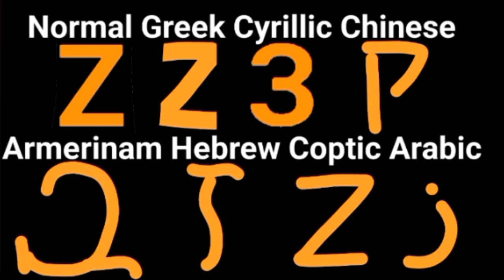abc song but greek cyrillic chinese amerinan hebrew coptic arabic